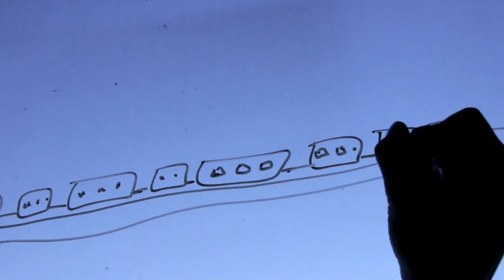THUNDER the movie about Ferron Sneak Peek (2 of 2)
Thunder is an intimate portrait of Ferron, who ran away at 15, and went on to become one of Canada's most famous folk-singers.  Anchored on an unlikely inter-generational friendship between the two musicians Ferron and Bitch (Bitch and Animal, Shortbus, Kill Rock Stars), director Billie Jo Cavallaro weaves surrealist dream-like imagery throughout.

"Thunder" is not your average documentary.  It doesn't give us a timeline approach, nor does it tell Ferron's life story.  Instead, Cavallaro and Bitch capture a 'window into the artist'---where we are affected on a subconscious level.  It tells the tale of an intergenerational friendship that explores ideas of legacy vs. invisibility and the artist vs. the world.

Running time: 58 minutes
Directed by: Bitch and Billie Jo Cavallaro
Produced by: Bitch, Billie Jo Cavallaro and Leslie Gearhart
Executive Producers:  Leslie Gearhart, Lisa Deaton, Ian Hagemann